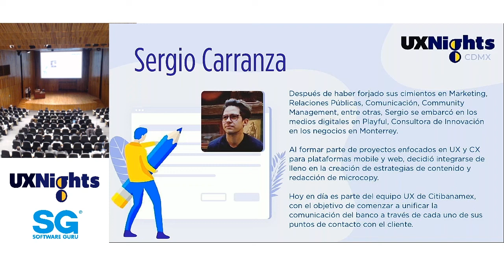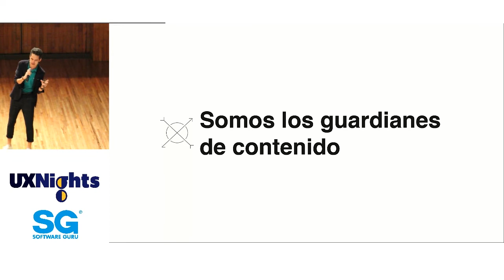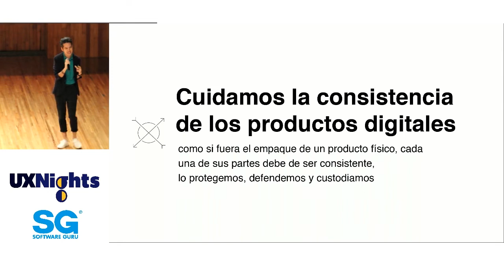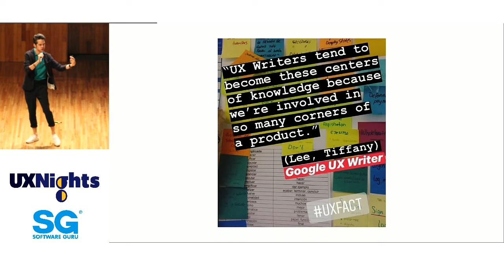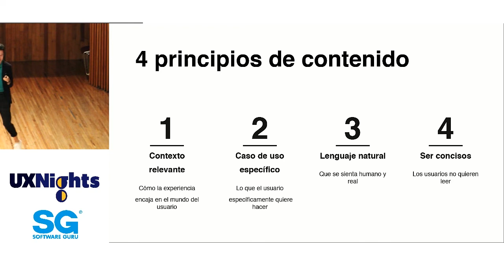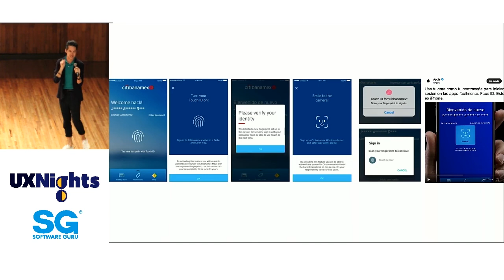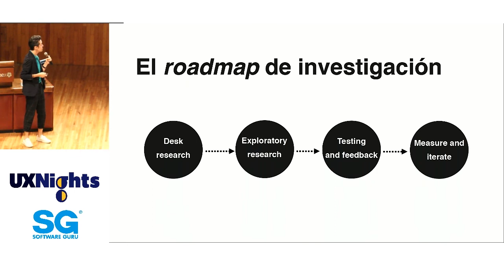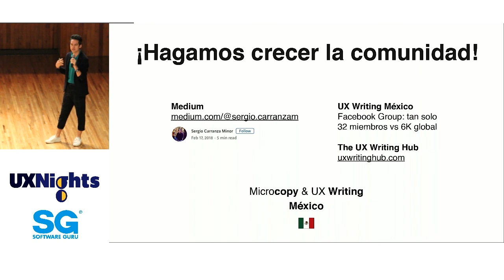UXNights - Junio 2019 | ¿Cómo justificar nuestras decisiones de UX Writing? - Sergio Carranza Minor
Las palabras crean experiencias, y en esta edición de UX Nights hablaremos de cómo una estrategia de SEO y el uso de UX writing generan diálogos de valor para mejorar la experiencia del usuario.

Meetup Junio 2019